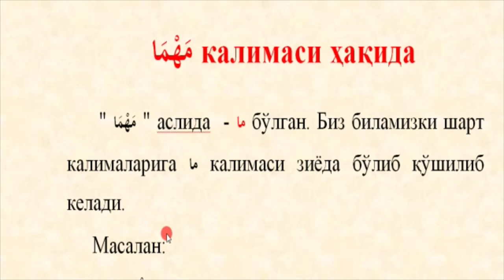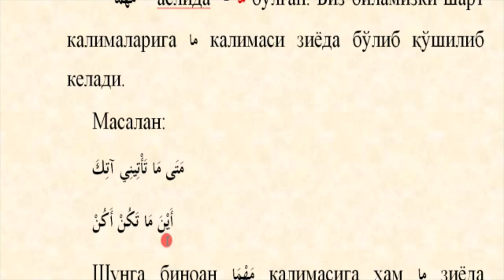Nahv va sarf مَهْمَا kalimasi haqida